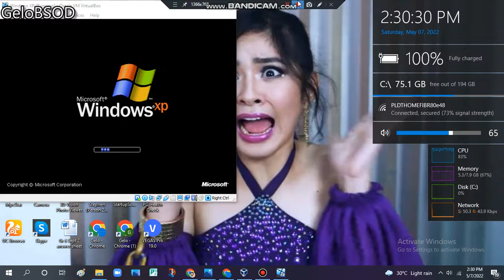The Smurfs Promo - May 6, 2022 (Nickelodeon U.S.) Has BSOD VM (Windows XP)